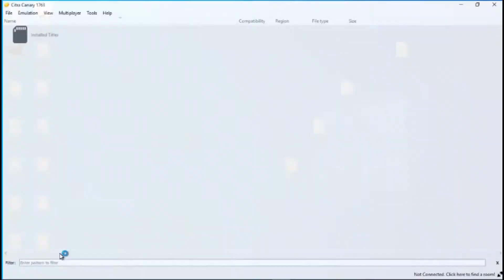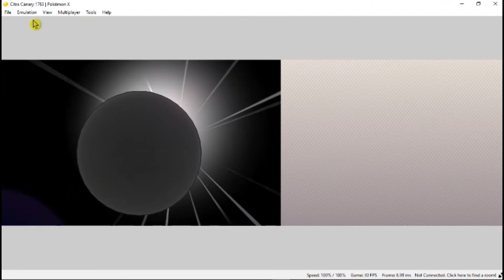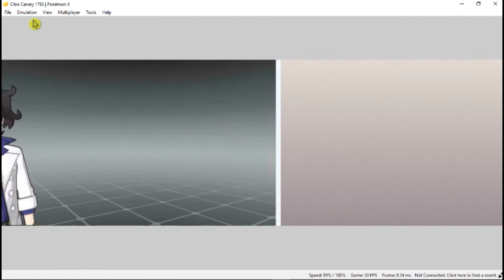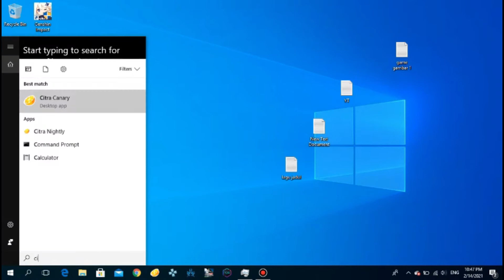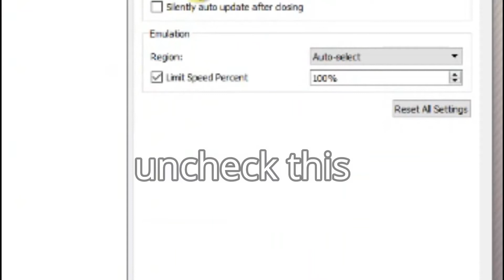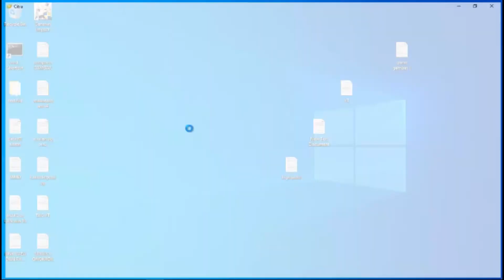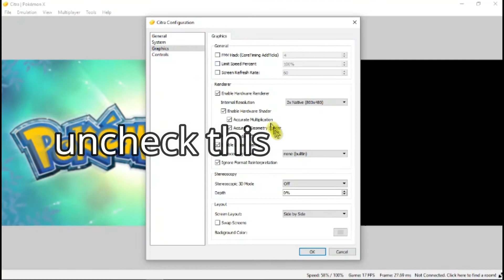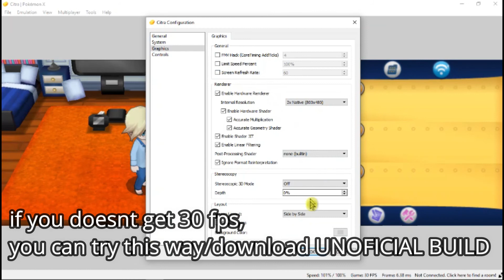EZ INCREASE 60 FPS/SPEED POKEMON IN CITRA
Citra 3DS
Pokemon
Speed
FPS
Nintendo 3DS
Increase

how to boost FPS citra?
how to get more speed on citra?
how to run all game full speed on citra?

Behind the scene : i will play pokemon until end :D

Notes : this video show you how to increase speed and FPS in citra official/unoficial build

MY PC SPEC :

ASUS X441U
Windows 10 home single language
Processor : Intel(R) Core(TM) i3-6006U CPU @ 2.00GHz 1.99Ghz
RAM : 4 GB
System type : 64 bit, x64 based processor

who want to play with me, can add me on discord : syinh# 4837 or join my MH discord :